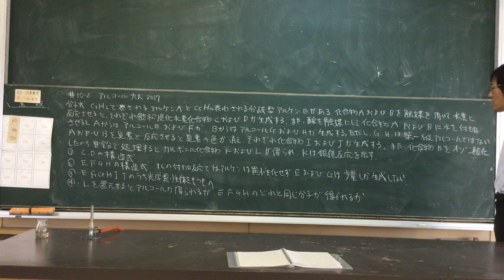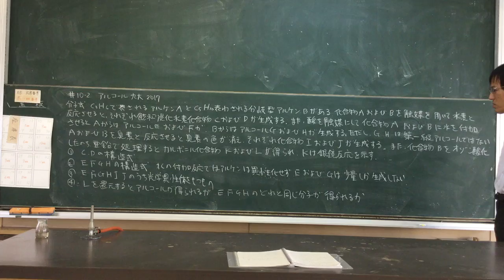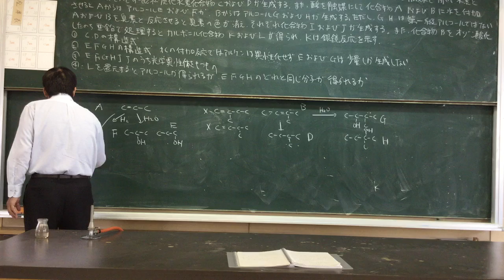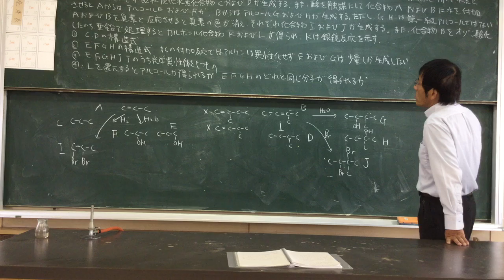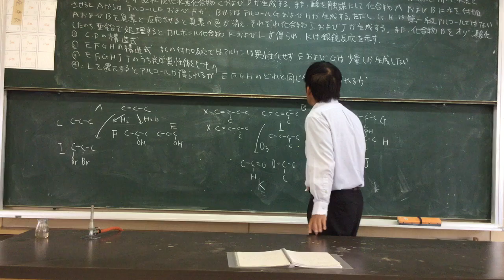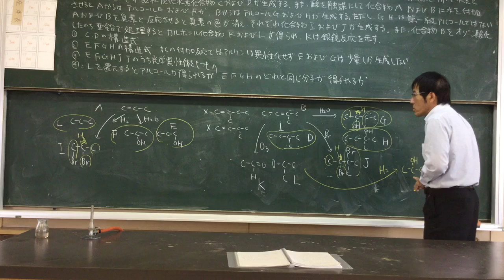#10-2 アルコール 九大 2017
Alcohol in Japanese
Lessons by Japanese high school teacher
 Naokazu Yoshikawa